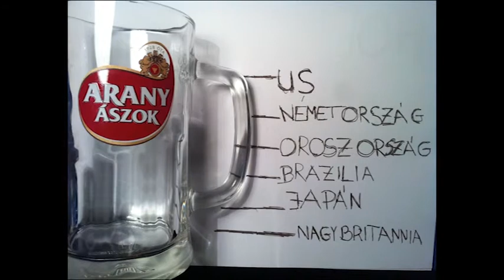Beer Stop motion video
Do u know what country drink the most beer in the world?

Song: Moby - Porcelain
Készítette: Balogh Erika